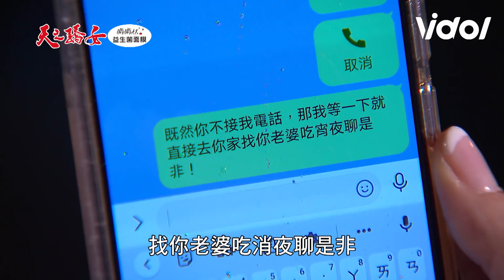天之驕女│EP219 又青敏銳察覺 嗅出健司克群不合 Proud of You│ Vidol.tv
好聰明喔又青~~